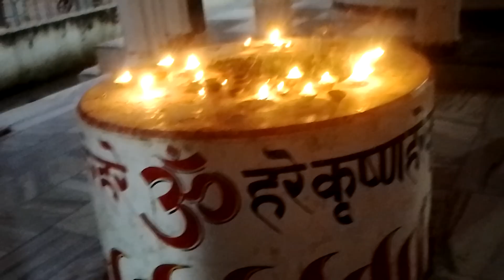मंदिर गए थे दिए जलाने दीपावली के दिन पुरानी दीपक में जलाए थे